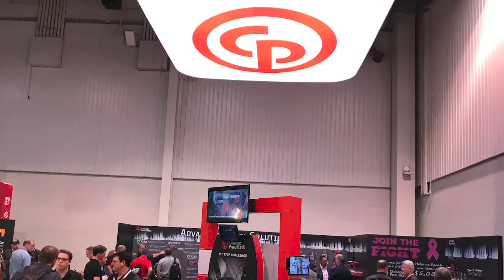SEMA Show 2019 - Day 2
Our recap of the 2019 SEMA Show - check out Day 2!